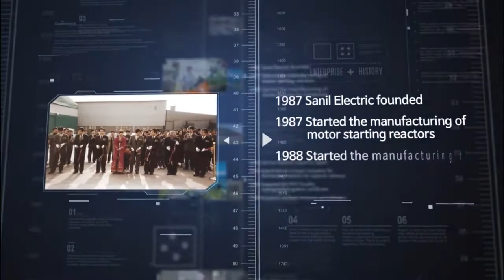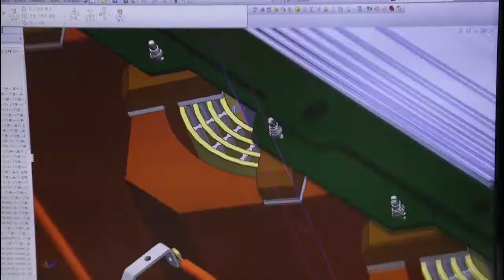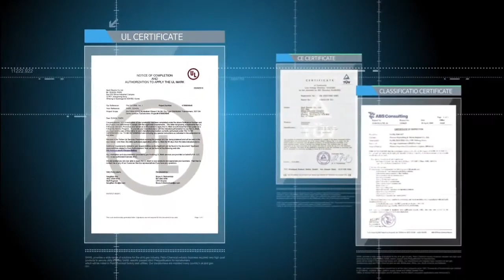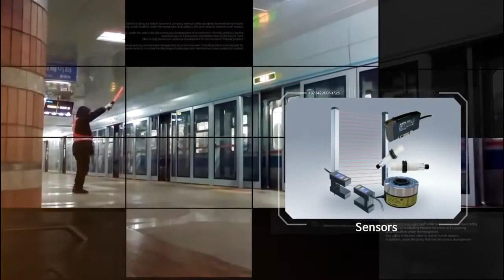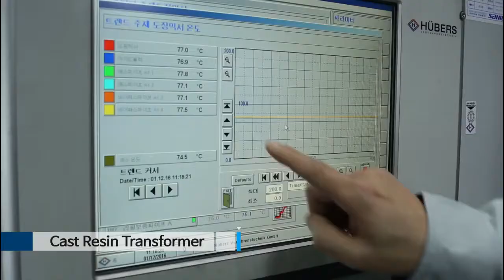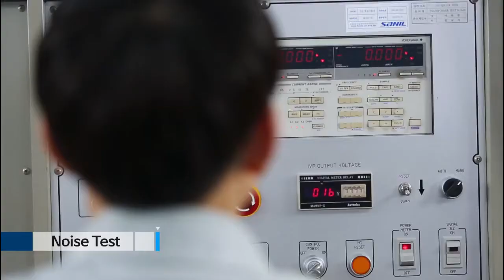Sanil Transformer (Korea) Introduction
Started as a reactor manufacturer in 1987, Sanil Electric has grown to be an expert in transformer industry by satisfying special demands from customers in global markets.